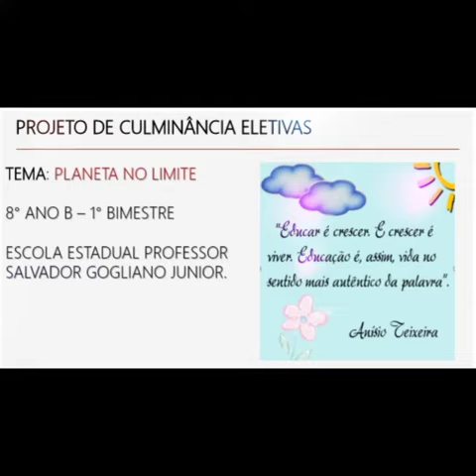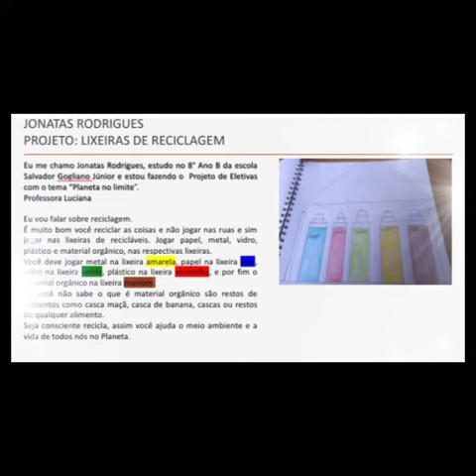Eletivas "Planeta no Limite" - Professora Luciana Gallo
8° ano B